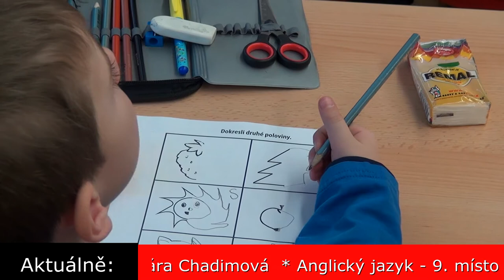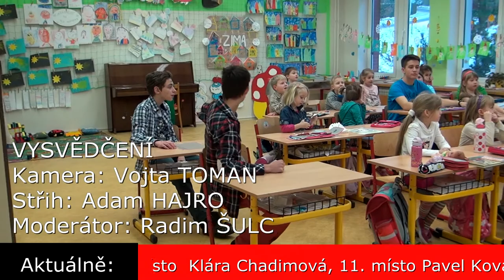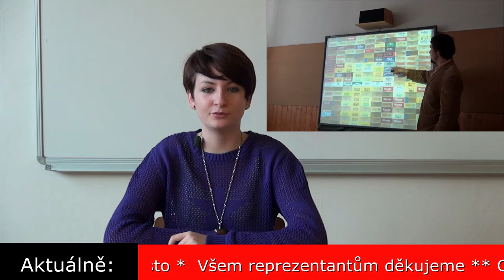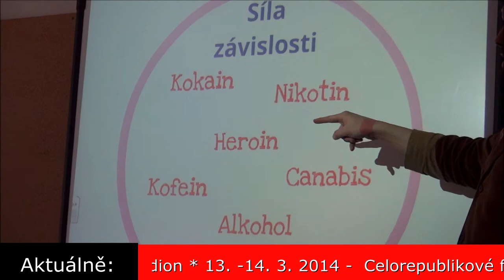Dvojka 2 TV- školní televizní noviny č. 26 (10. 3. 2014)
Únorové školní televizní noviny
Reportáže:
Návštěva předškoláků
Vysvědčení
Zápis do 1. tříd
Radek Jaroš
Vybíjená
Moderní je nekouřit